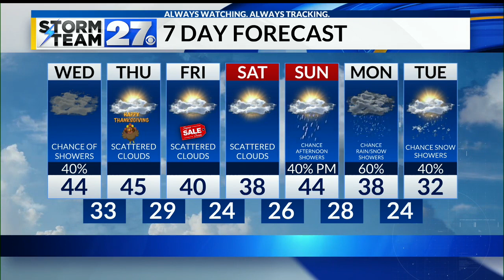Pockets of drizzle or a shower overnight